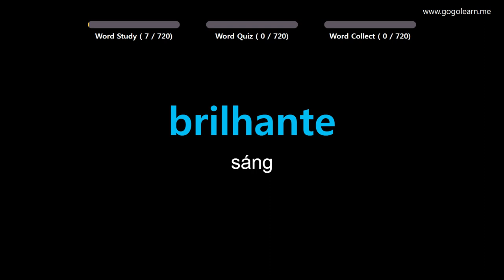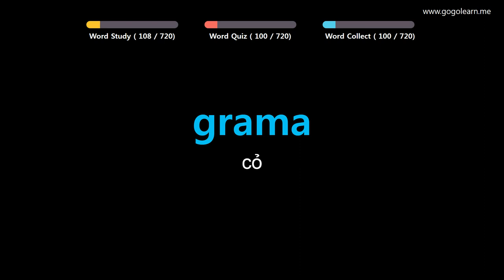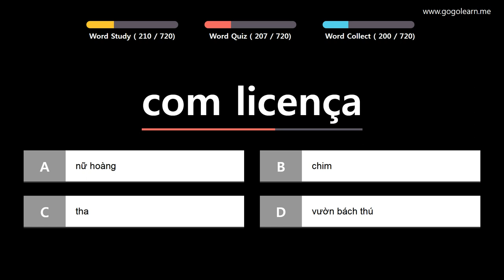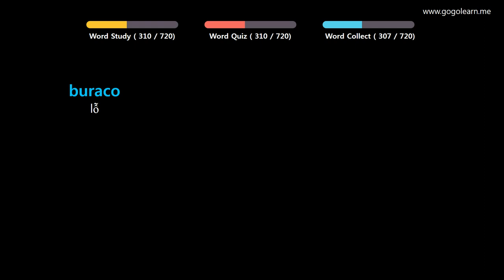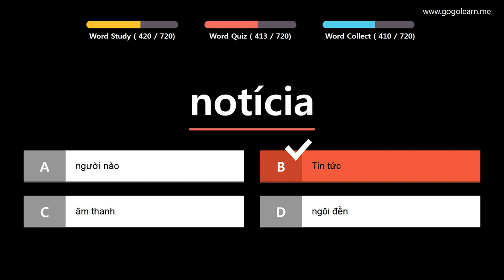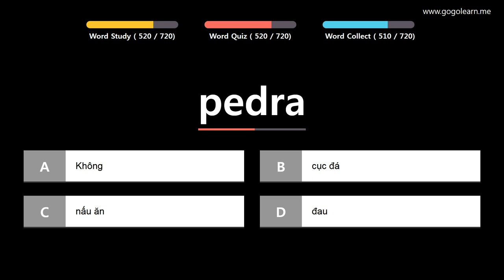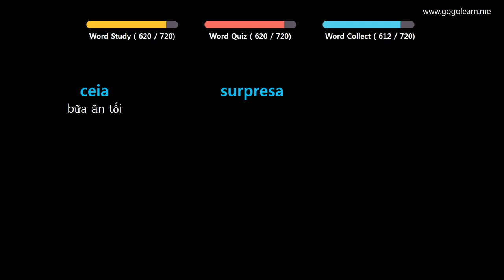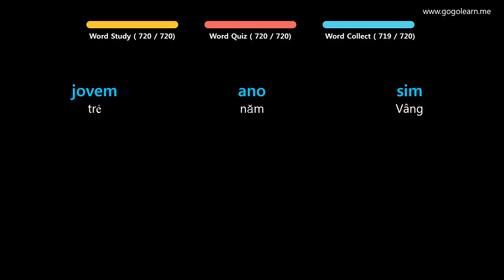Học Tiếng Bồ Đào Nha| Phần 1: Từ Vựng Tiếng Bồ Đào Nha Cơ Bản| Golearn